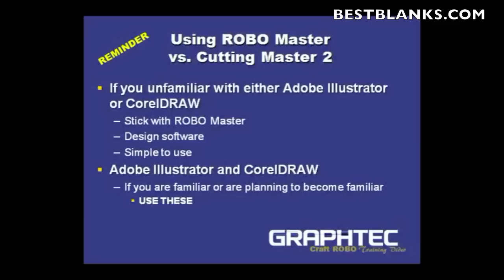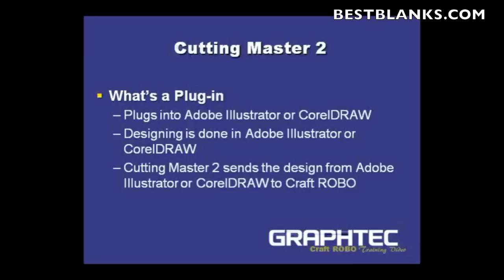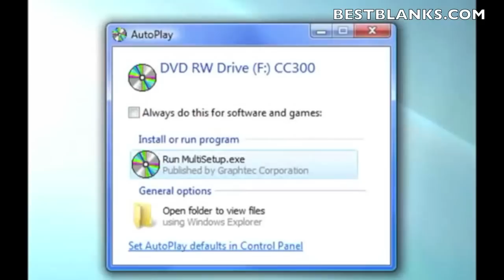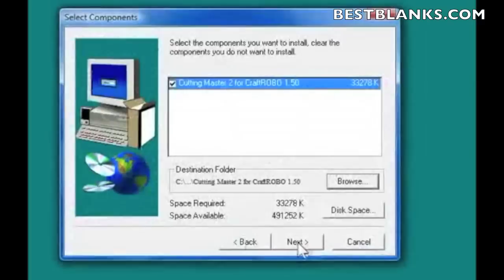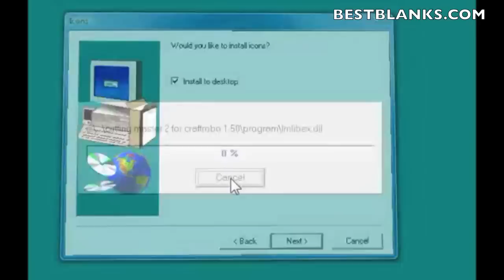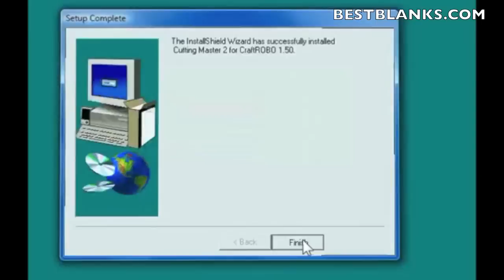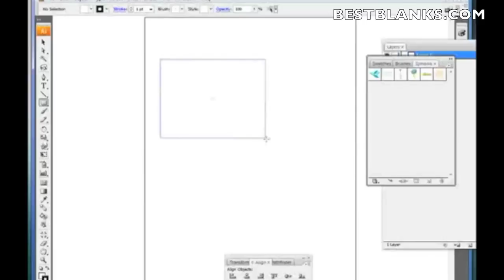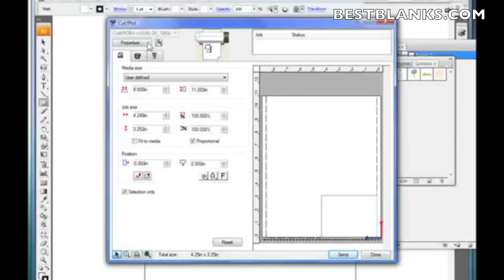How To Install & Use Basics of Cutting Master 2 - Part 1 of 2 Craft ROBO CC330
for more information on Graphtec Vinyl Cutters.

Video Tutorial gives an in-depth explanation on how the Cutting Master 2 plug-in interacts with Adobe Illustrator, CorelDraw and the Graphtec Craft ROBO CC330 Desktop Cutting Plotter software. Walks you through the installation process, how to associate the queue to the design software along with the different components, and how to associate the drivers to the queue. Great for crafts, hobby enthusiasts, scrapbookers, scrapbooking, graphic artists and designers.